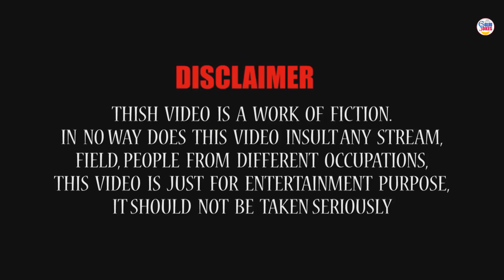કડકો પ્રેમી | Dharemesh Raval | Jokes Nava | Gujarati Comedy | Comedy Show New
Presenting Gujarati comedy show "કડકો પ્રેમી" by dharmesh raval, exclusively on Gujju Jokes.

Title: કડકો પ્રેમી
Artist: Dharmesh raval
Label: MB films
Producer: Manoj bhuptani